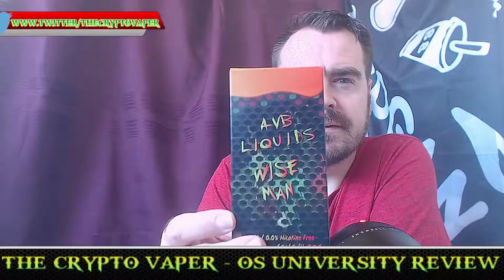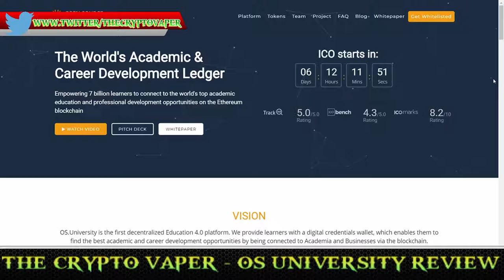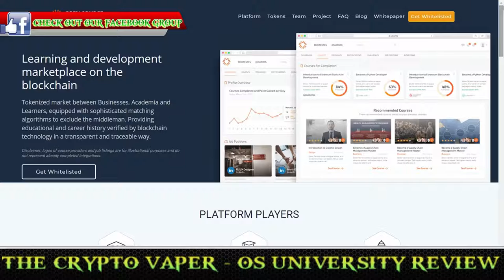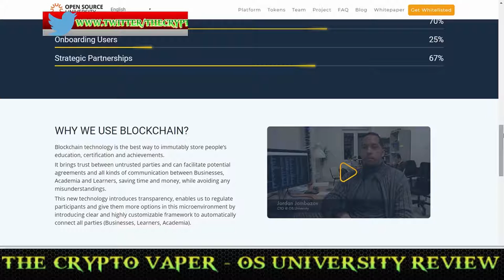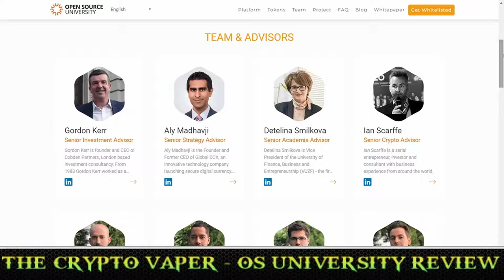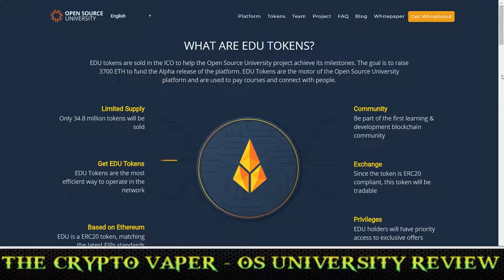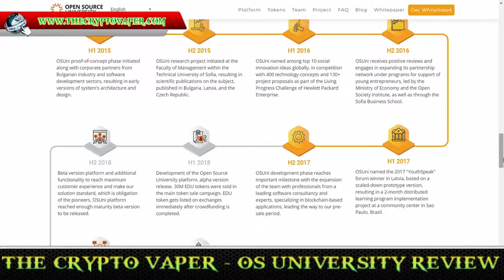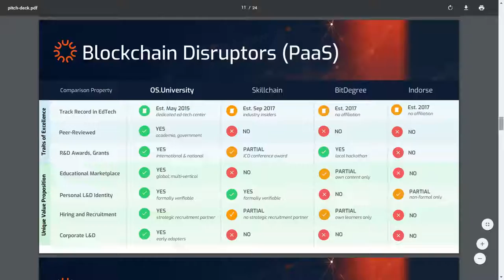The Crypto Viper Project Review